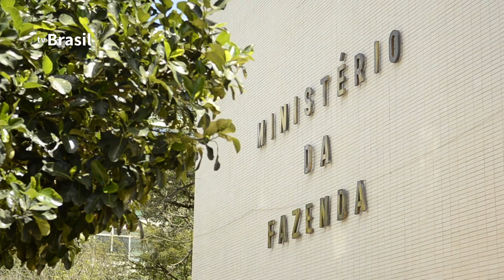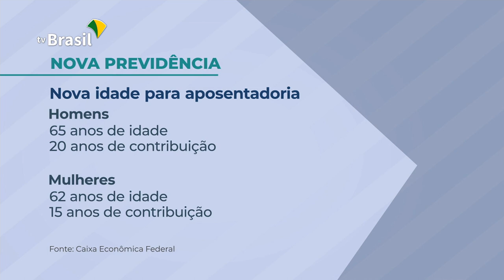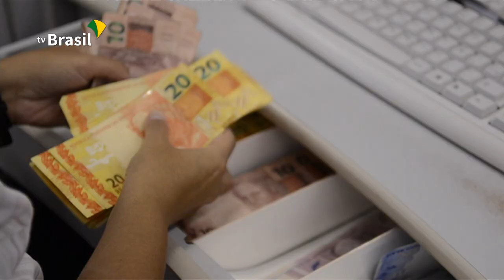Balanço Economia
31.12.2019 - O Ministério da Economia teve um ano de muito trabalho para arrumar a casa e deixar tudo pronto para o tão esperado crescimento sustentável. Acompanhe!